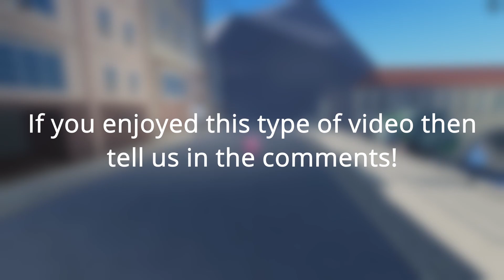Mod Specs be like(YBA)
Just so you know this is not actual YBA, it is a free model of the map and we created the ability.